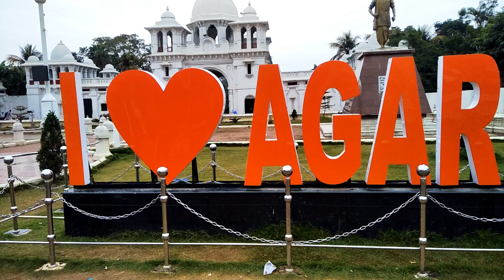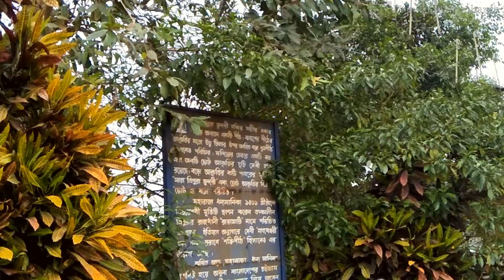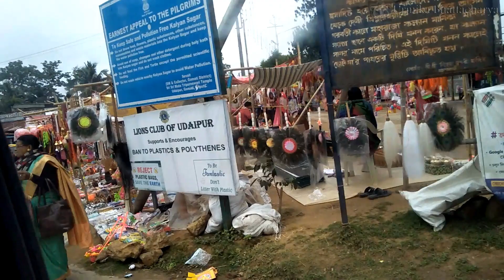Matabari I Maa TripuraSundari I Agartala Vlog I Episode 1 I December 2019 I Urmika Bhattacharya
Matabari is one of the 51 holiest ‘Shaktipeeths’ in India as per Hindu mythology. he temple was constructed in 1501 A.D. by the then Maharaja Dhanya Manikya.

Tripura is a state in northeastern India. According to 2011 census, Tripura is one of the most literate states in India.
Agartala is the capital city of Tripura. Bir Bikram Kishore Debbarman, king of Manikya Dynasty is called the founder of the planned city of Agartala.

Glad you found me and my videos on YouTube.
Please leave your suggestions in the comments section below.